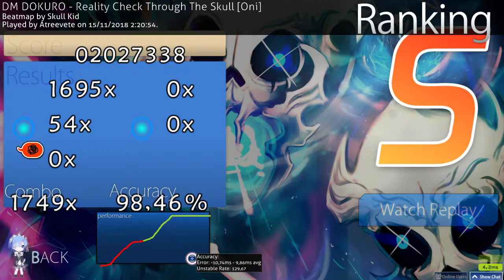DM DOKURO - Reality Check Through The Skull [Oni] | 8th place (Top 15 Taiko Argentina)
osu! is a free online rhythm game!

osu! gameplay is based on a variety of popular commercial rhythm games, including Taiko mode.
While keeping some authentic elements, osu! adds a great personalization through skins beatmaps and storyboard. The game has online rankings, multiplayer and a very active community!
Play as you want, with music available to download or make your songs and share your creations with others!

About us?

We are osu!taiko's channel from Argentina community.
Our content is mainly based on replays of each of our players.
The objective of the channel is to present the game mode Taiko and encourage players to test the game.

Miniature made by: Trollocat
Replay uploaded by: Atreevete